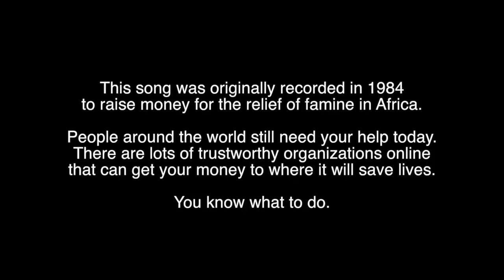Do They Know It's Christmas - Cover Band Project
The Cover Album Project Band takes on the classic 1984 Christmas hit from the UK, "Do They Know It's Christmas?"

Written by Bob Geldof (Boomtown Rats) and Midge Ure (Ultravox) as a charity single to raise money for famine relief in Africa, this became the biggest selling UK single in history. The original was performed by some of the most popular British and Irish singers and musicians at the time.

This version features our Cover Album Project Band:
Darren Foulds: Drums, Vocals, Bass, Organization, First Mix
Doug Anderson: Vocals
Jenn Foulds: Vocals
Micah: Electric Guitar
Moriah & Shiloh: Vocals
Rianna: Keys, Synth
Richard Pepper: Guitar, Vocals
Robin Harbron: Bass, Final Mix